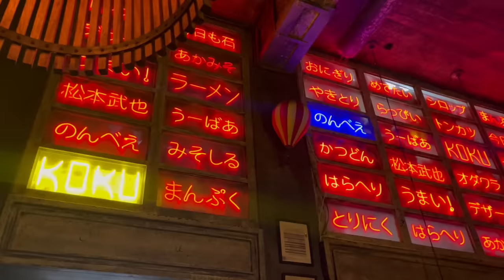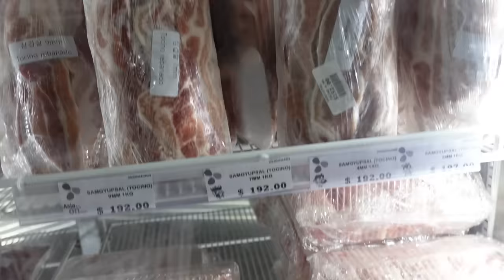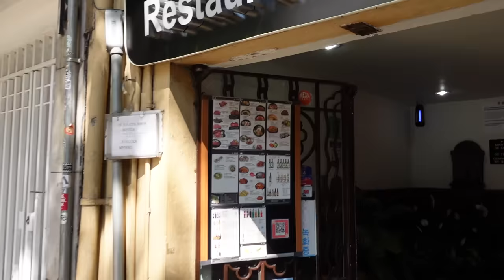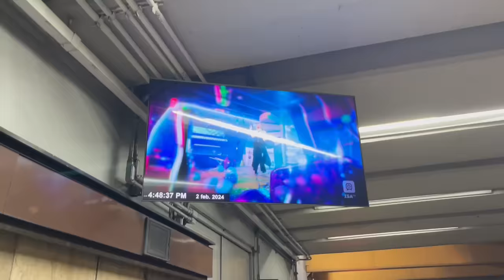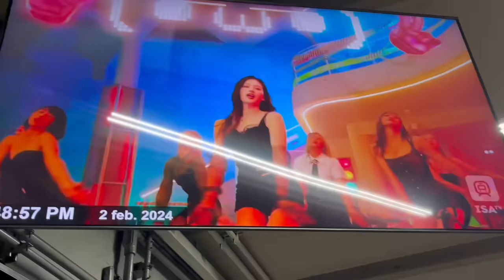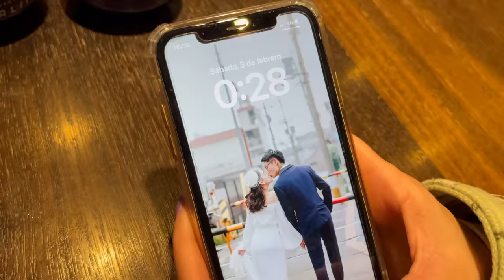😯 ESTE VIAJE ESTUVO LLENO DE SORPRESAS 🙌 VIMOS A TWICE EN CDMX!!! 🇲🇽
Hola amigos, el día de hoy les traemos un nuevo vlog en CDMX!!!